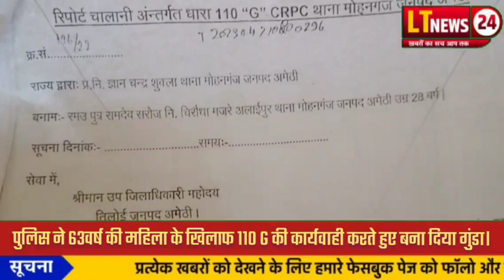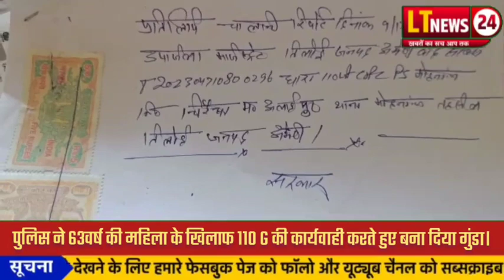वाह रे अमेठी पुलिस! 63 वर्षीय बुजुर्ग महिला के खिलाफ 110 G की कार्यवाही करते हुए बना दिया गुंडा।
अमेठी,न्यूज़,हिंदी न्यूज़,अमेठी न्‍यूज़,up न्यूज़ लाइव,ब्रेकिंग न्यूज़ हिंदी,यूपी की ताजा न्यूज़ 2022,अमेठी की ताजा न्यूज़ वीडियो में,लाइव न्यूज़,अमेठी जमीन विवाद,अमेठी की खबर,अमेठी विधायक,पूर्वांचल न्यूज़,अमेठी की खबरें,अमेठी की हिन्दी खबरें,अमेठी कांग्रेस,वनइंडिया न्यूज,राहुल गांधी अमेठी,अमेठी में बेखौफ बदमाश,अमेठी समाचार ताजा खबर,अमेठी युवक और सारस दोस्ती,24 घंटे न्यूज़,अमेठी में कांग्रेस कार्यकर्ता की पिटाई,एसएचओ अमेठी अरुण कुमार द्विवेदी